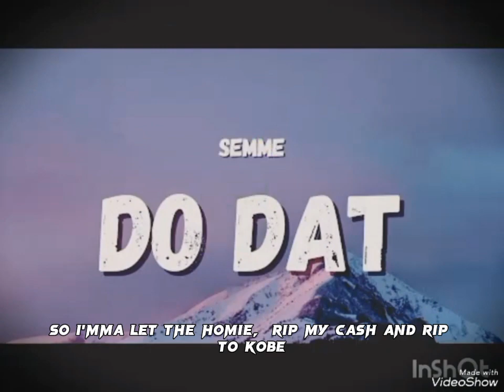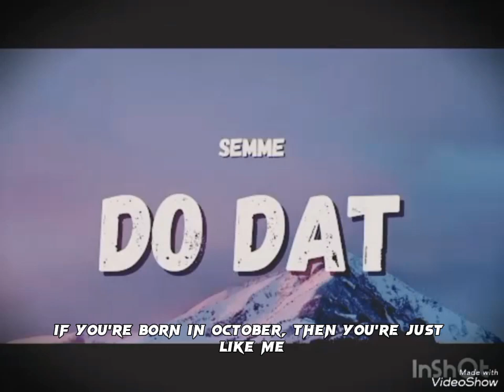Semme - Do Dat [TikTok Version] Lyrics (8D AUDIO)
Who you love?
What's your style?
What you do?
What you drive?
Stop, drop, and roll, do dat
Do it like a pro, do dat
TikTok rollie, boy, we know your phony
Take her to the mall and buy her what she wanted
I already smashed, so imma let the homie
RIP my cash and RIP to Kobe
If you were born in September, then you know you're my type
If I see you on Tinder, then I got to swipe right
If you were born in October, then you're just like me
Here is a resume, can you fill this out, please
Who you love?
What's your style?
What you do?
What you drive?